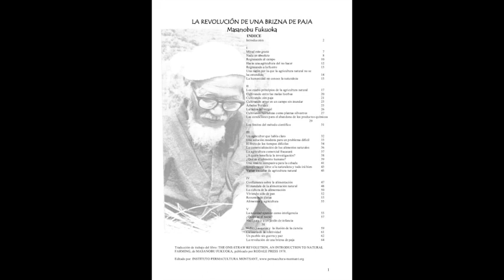La revolución de una brizna de paja - Masanobu Fukuoka - Parte 2-5